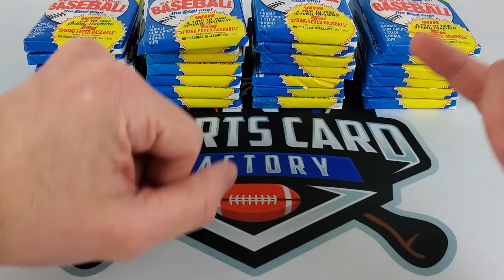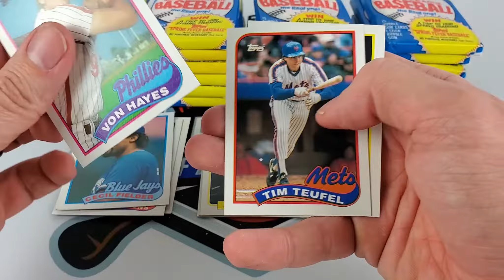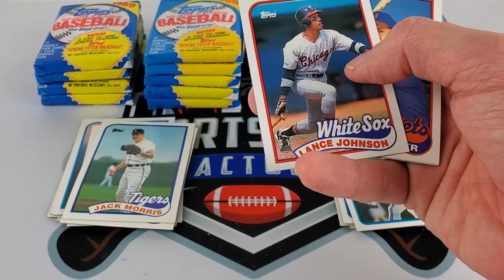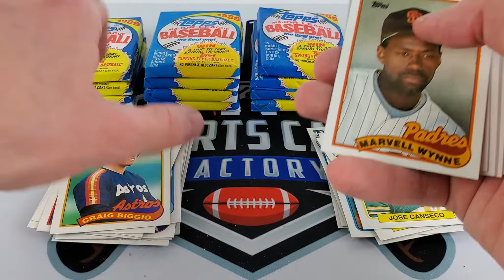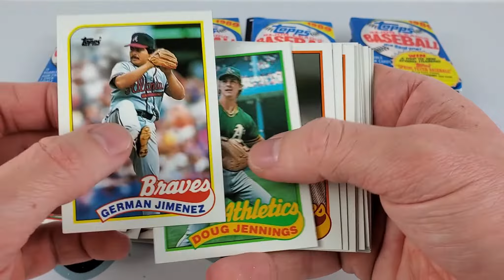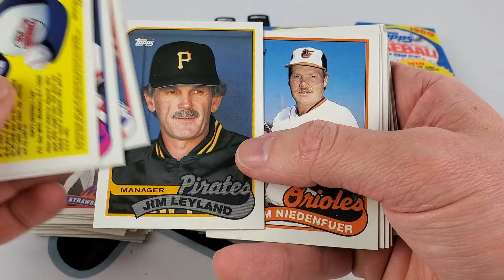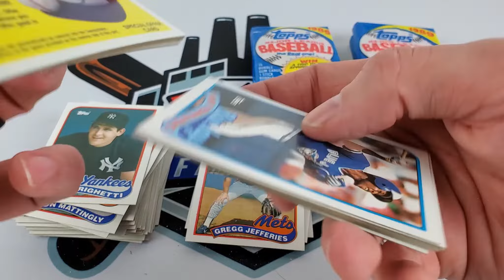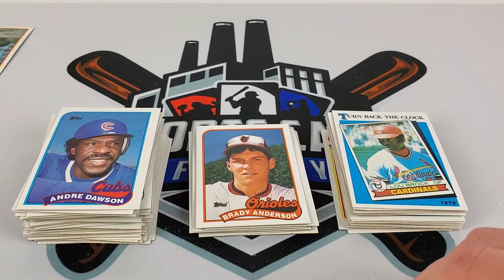1989 Topps Baseball 26 Wax Pack Rip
Opening 1989 Topps Baseball wax packs in search of rookies & desirable set cards!